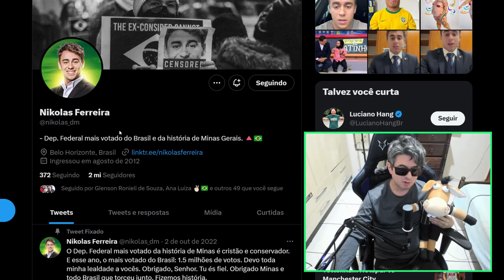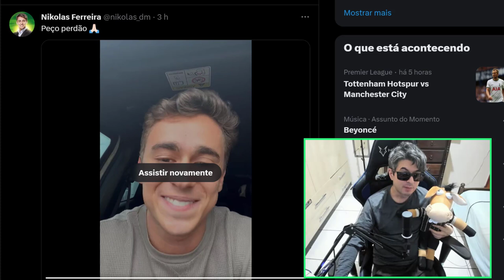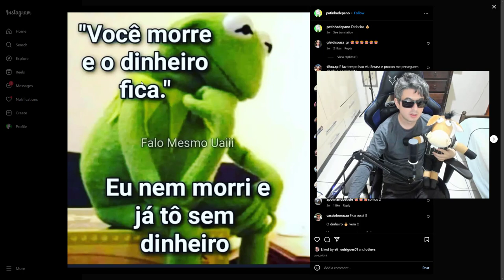NIKOLAS FERREIRA ARREPENDIDO PEDE DESCULPAS E ABRE O CORAÇÃO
Nikolas ferreira fez questão de pedir perdão por tudo que ele disse.